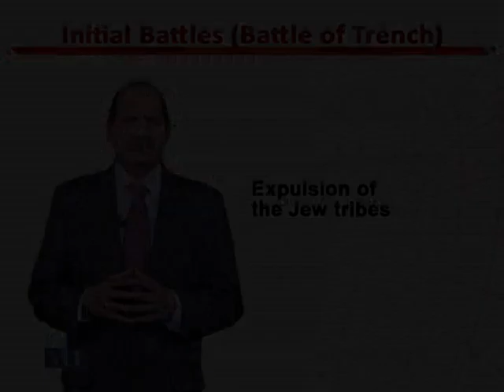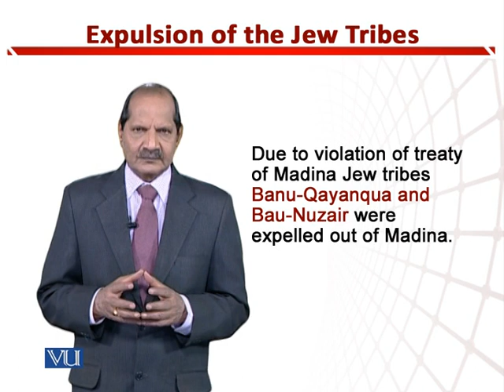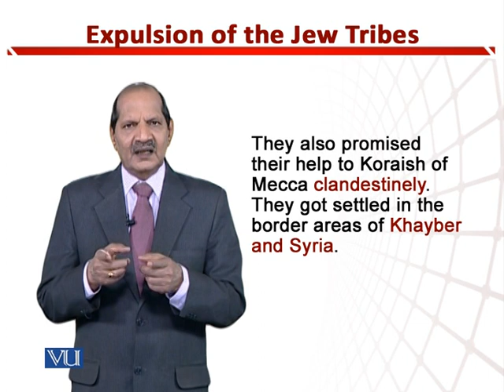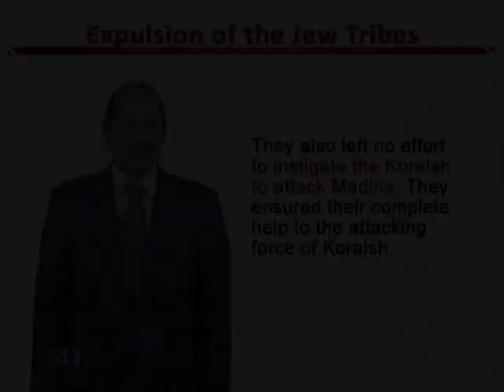Expulsion of the Jew Tribe | Teaching of Social Studies & Islamiat in Early Years | EDU306_Topic151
Topic151: Expulsion of the Jew Tribe,
By Dr. Zafar Cheema